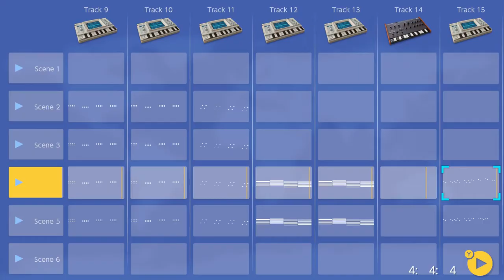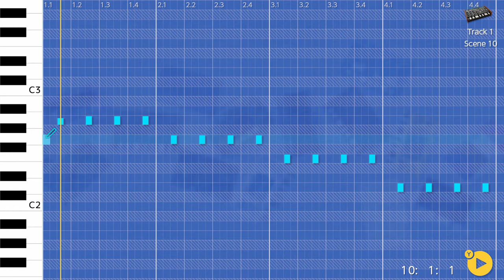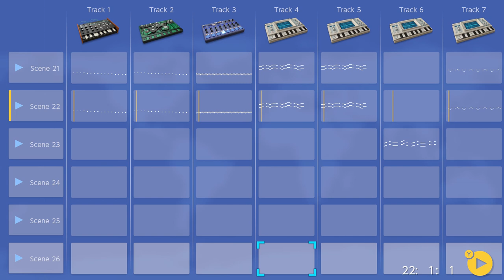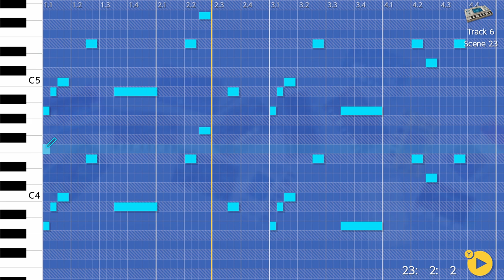Awakened - Korg Gadget, Nintendo Switch